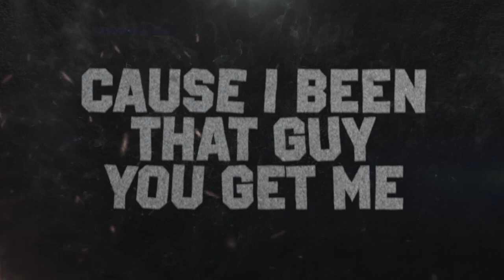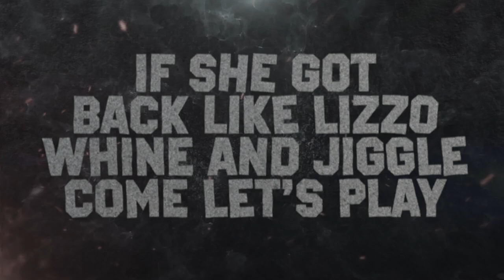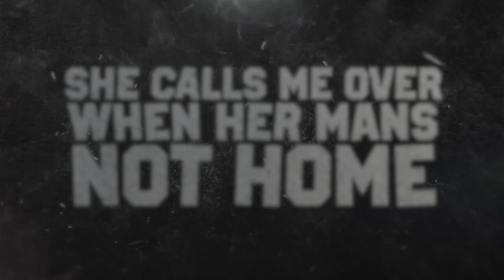Sello – Molly Malone (Official Lyric Video)